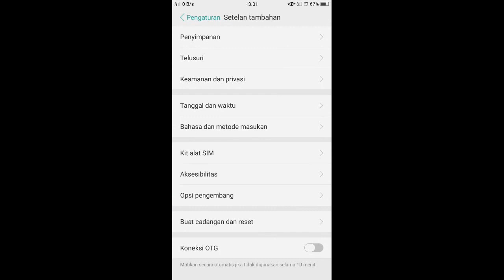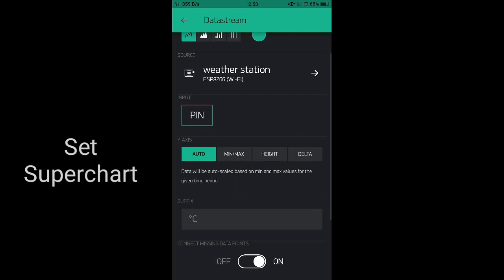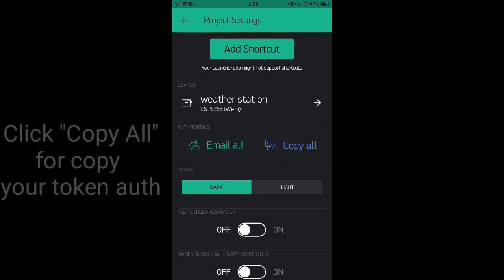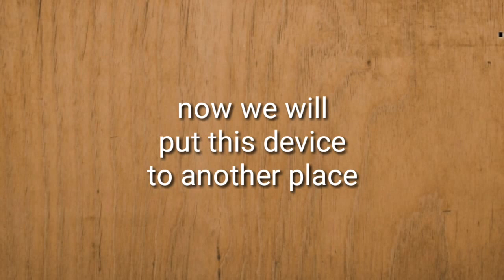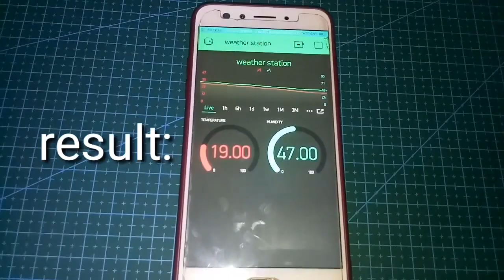Monitor Temperature & Humidity | IOT Based NODEMCU + Blynk + DHT11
monitoring temperature and humidity with nodemcu

00:00 Opening
00:07 Components requires
00:31 Connection Diagram
00:44 Connecting Wires
01:08 How to connect nodemcu to smart phone
01:21 How to turn on OTG
01:31 How to Set up Blynk Application
03:21 How to Coding on ArduinoDroid
04:42 How measure temperature with DHT11